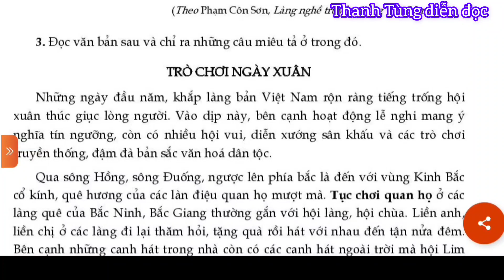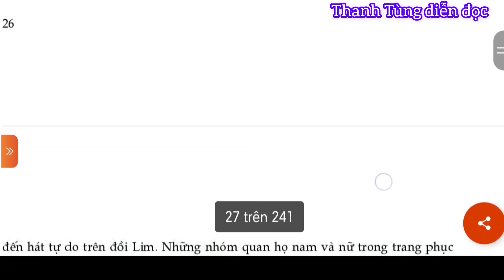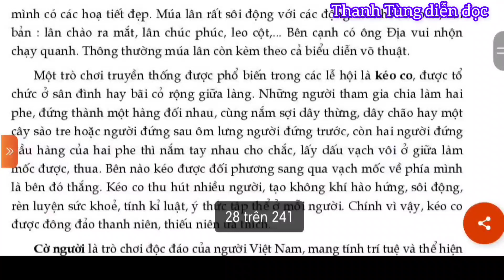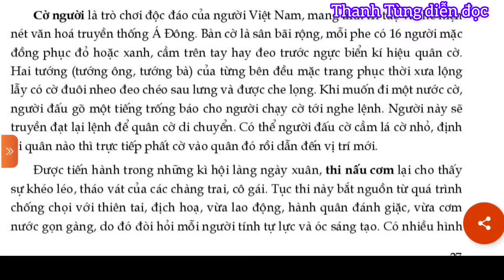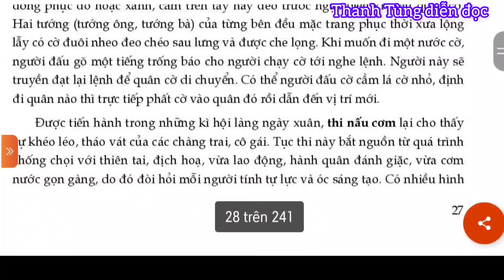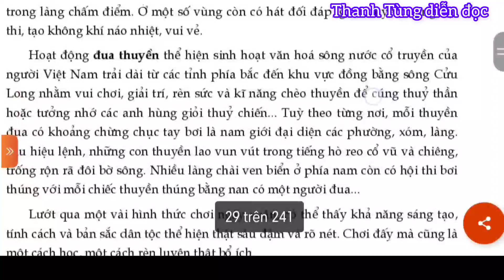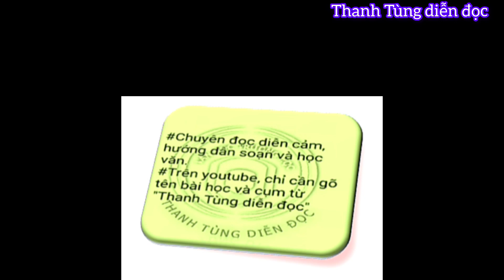Trò chơi ngày xuân, Sách nói văn 9, văn thuyết minh